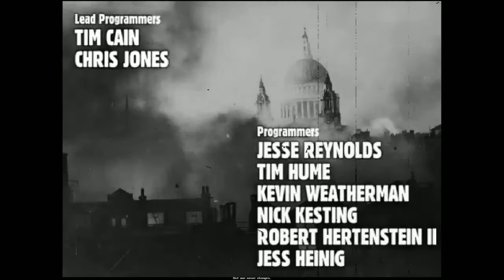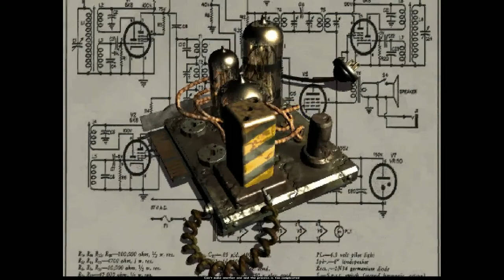Lepharia spielt Fallout Folge 1 - War...war never changes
Lepharia wagt sich zum ersten (zweiten) Mal ins post-nukleare Chaos und versucht sich am Spieleklassiker Fallout. Schon ganz schön blöd, dass das Schicksal von Vault 13 von diesem Kacknoob abhängt.